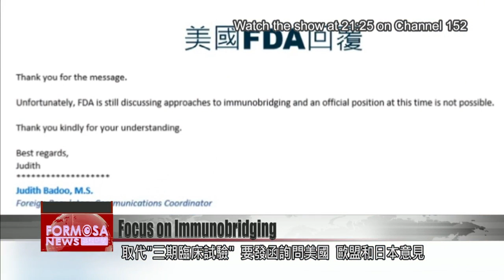US FDA says no official position yet on immunobridging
A letter from the U.S. FDA has stoked the public debate over immunobridging. The letter, which was written in response to the Taiwan FDA, said the U.S. was still assessing immunobridging, and that it was "not possible" to have a position at the current time. United Daily News reported Thursday that the letter was a clear repudiation of Taiwan''s regulatory authority, which has approved the use of immunobridging by local COVID vaccine makers. But the central government points out that the U.S. had taken no position at all. Immunobridging is a method of demonstrating the efficacy of a vaccine. It involves comparing the immune response triggered by a local vaccine candidate to the response induced by the AstraZeneca jab.

Last week, the FDA authorized immunobridging as a way to demonstrate COVID vaccine efficacy in the absence of Phase III trials. It confirmed Thursday that it had sent letters to U.S., EU, and Japan regulators, asking for their position on immunobridging.

The U.S. FDA wrote back, stating that it was still discussing approaches to immunobridging, and that “an official position” was not yet possible.  Its letter was leaked to the press this week, fueling controversy over the immunobridging method. The CECC responded on Thursday.

Chuang Jen-hsiang
CECC spokesman
What they said, what the U.S. is saying is that they are still discussing immunobridging and its feasibility, so they don’t have an official position on it for the time being. The main issue is that they have not reached a definite conclusion, and so they can’t provide a clear position. Generally speaking, people are reading into the U.S. FDA’s reply and arriving at different opinions.

Hsueh Jui-yuan
Deputy health minister
It doesn’t say no to immunobridging. It says that at the present stage, the FDA cannot offer an official position on the matter.

Infectious disease expert Huang Li-min says that even if immunobridging were not approved by the U.S. FDA, Taiwanese COVID vaccines would still be able to get international certification elsewhere.

Voice of Huang Li-min
NTU Children’s Hospital superintendent
This situation will continue changing, because as more scientific evidence comes out, these countries might change their minds. In any case, we can still seek out countries that support this method, and apply for certification and authorization there. That would still be a form of international recognition.

Epidemiologist Wang Jen-hsien 王任賢says vaccines that haven’t cleared Phase III trials can be kept on backup, for use in an emergency. But he argues that only fully tested vaccines should be chosen for non-emergency use.

Both of Taiwan’s local vaccine makers are drawing up plans for Phase III testing. Sources say the Medigen Vaccine Biologics will do a Phase III in the Netherlands, and seek regulatory approval in the EU. United Biomedical is planning to conduct its Phase III trial in India.